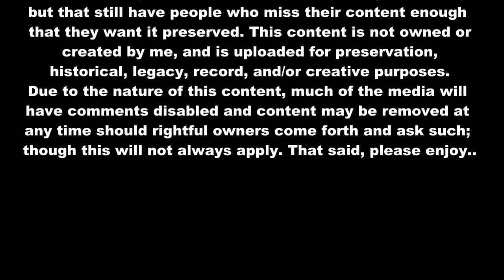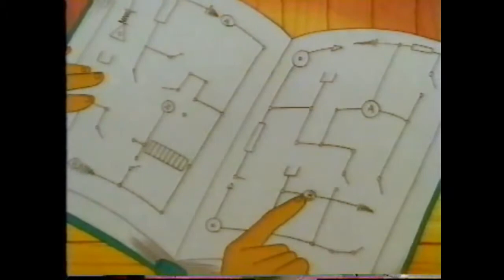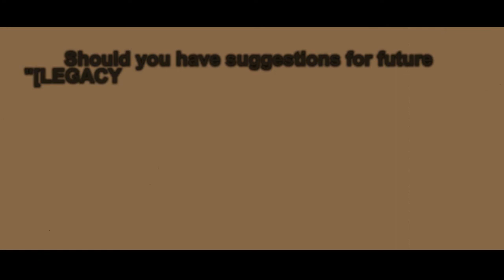[LC] Seabert [tv show]: Episodes - 1-3 (VHS movie)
This kids tv series is being uploaded due to being pretty much lost to time. no online copies of the entire series exists in any single place, finding a physical copy is extremely difficult if not impossible, and it is not on any known streaming sites in English. In fact, I could not find some episodes in English, and should YouTube let me continue uploading, about 42% of the episodes will still be in French (un-dubbed).
It is because this series is so beloved and rare, and has all but passed away into nonexistence, that I decided to upload it as part of the [LEGACY CONTENT] series. Should you know a way to get the un-dubbed episodes subbed in English, please contact me through my e-mal (if you are a legal adult, and if not, please do not contact me).

This is "[LEGACY CONTENT]" (media lost to time/from creators no longer able to upload OR that is literally unavailable anywhere online in the form of digital media), but that still have people who miss their content enough that they want it preserved.
This content is not owned or created by me, and is uploaded for preservation, historical, legacy, record, and/or creative purposes.
Due to the nature of this content, much of the media will have comments disabled and content may be removed at any time should rightful owners come forth and ask such; though this will not always apply.
That said, please enjoy the "Show".
"What parts of a society and culture are not preserved, surely will be lost to the harsh blinding sands of time and hands of fate."

If any profits be made off these medium, they will be donated to historical based charitable sources (museums, libraries, political buildings and archives, restoration projects, etc.)